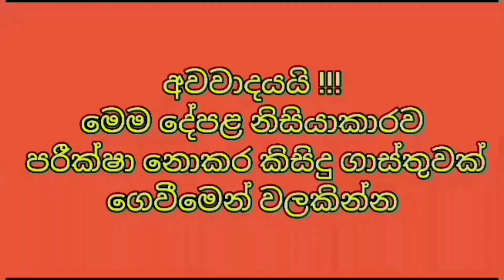මේ තරම් වාසියක් තිබෙන නිවාස වෙන කොහෙද ? | Small house for sale in Sri Lanka with best price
Small house for sale in Sri Lanka with best price
Small house for sale in Sri Lanka
Discover a captivating opportunity with this stunning guesthouse for sale in the enchanting landscapes of Sri Lanka. Nestled amidst lush greenery and serene surroundings, this beautiful guesthouse offers a perfect blend of modern comforts and traditional charm. With well-appointed rooms exuding warmth and elegance, guests can immerse themselves in a tranquil haven. The property features delightful communal spaces, a lush garden, and inviting lounges where visitors can unwind. Whether you're seeking a rewarding investment or envisioning your very own hospitality venture, this guesthouse presents a chance to own a piece of paradise in Sri Lanka's breathtaking setting.